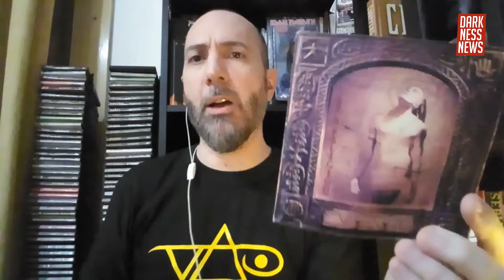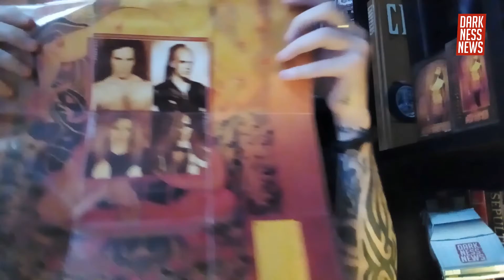Zona Retro - Steve Vai "Sex & Religion" - Darknessnews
Nuestro amigo Hernán Alzamora en esta ocasión viaja en su máquina del tiempo al ’93 y nos trae la reseña del álbum “Sex and Religion" de Steve Vai .